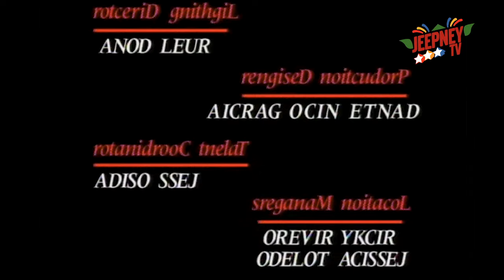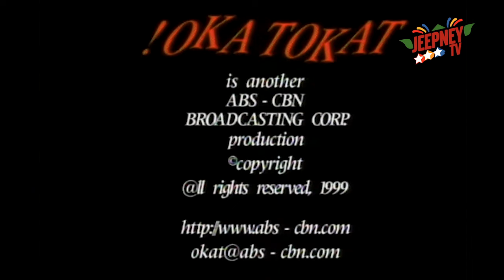!Oka Tokat: Black Wedding feat. Angelica Panganiban (FULL EPISODE 93) | Jeepney TV